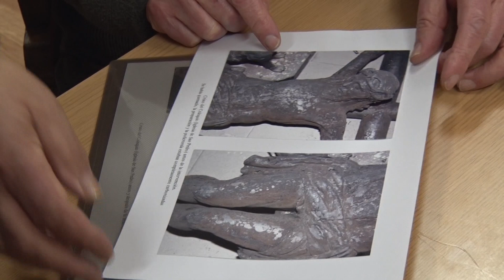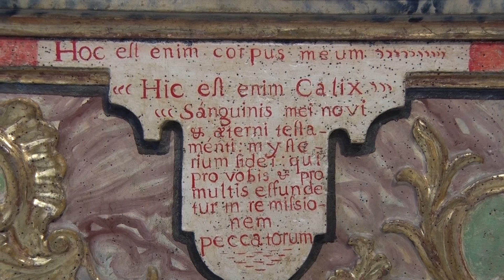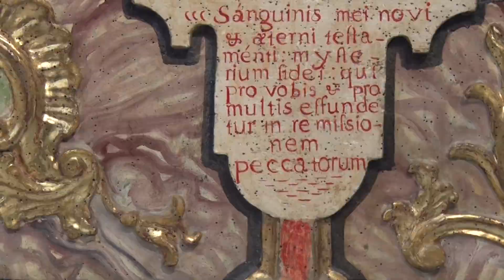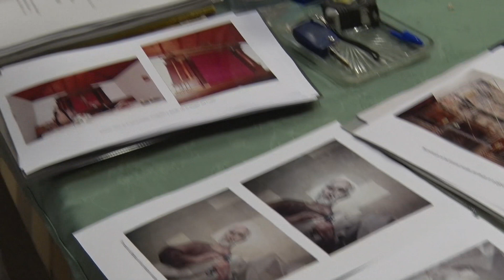La belleza escondida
Proceso de restauración  de los retablos de Villabuena, Magaz de Abajo, Molinaseca, Parroquia de San Pedro de Ponferrada con la restauradora Sofia Anta.